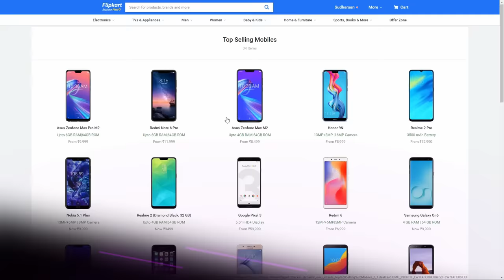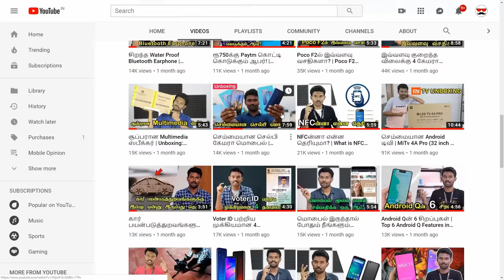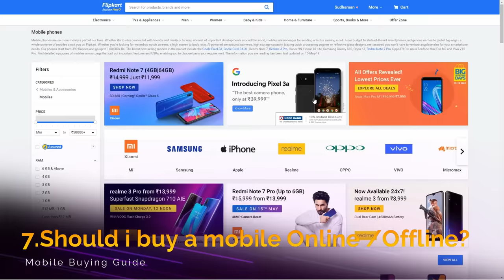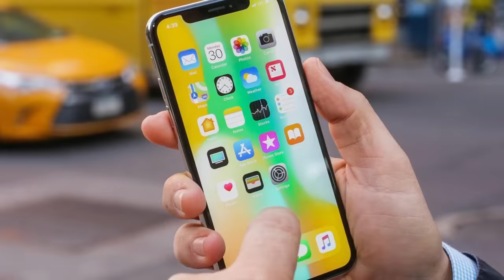மொபைல் வாங்கும் முன் கவனிக்க வேண்டிய விஷயங்கள் |Buying a new phone? Here are Best things to consider